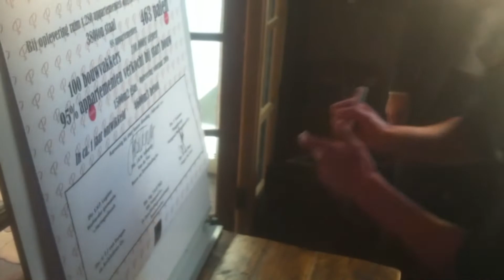Nieuwsflits: Startsein gegeven voor bouw De Livin' in het Paleiskwartier op Boschtion 03-02-2015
Nieuwsflits: Startsein gegeven voor bouw De Livin' in het Paleiskwartier  Boschtion